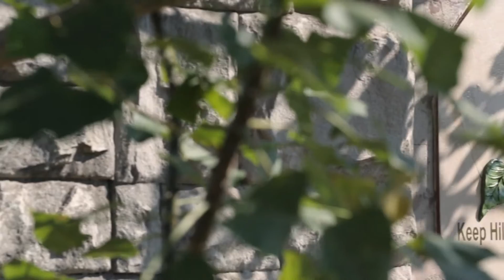Michele Wilson profile